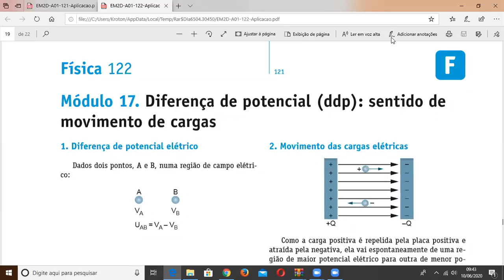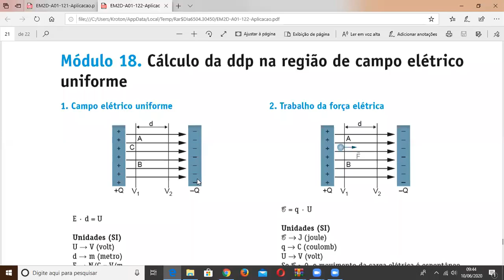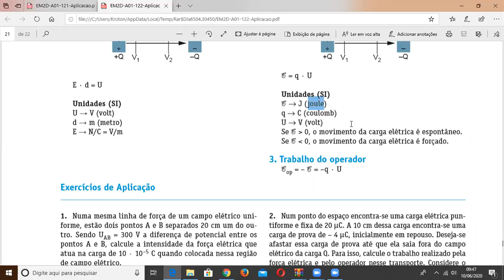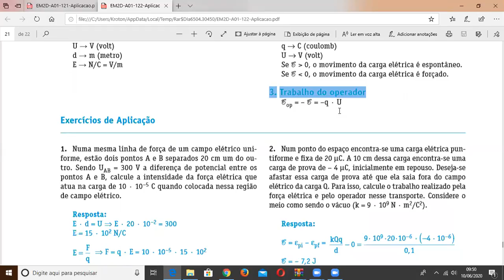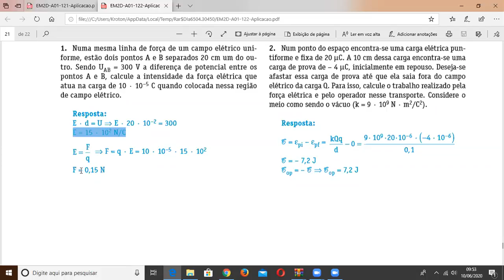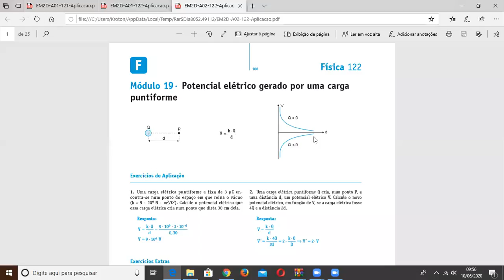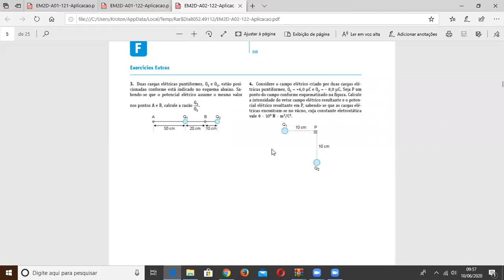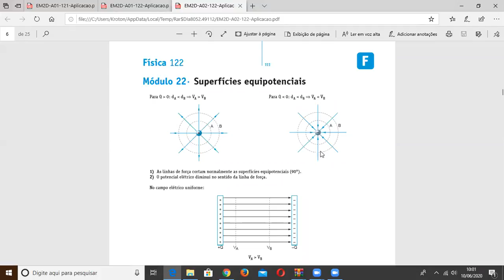Física - 2º Ano -10/06/2020 - Ananias